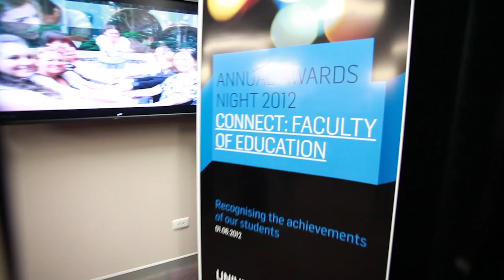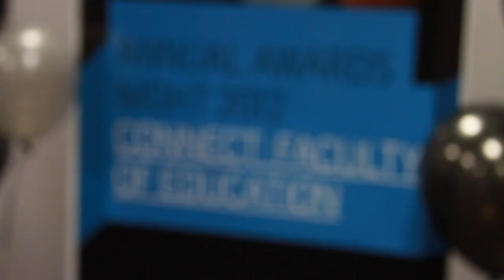Faculty of Education Annual Awards Ceremony 2012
On Friday, 1st June 2012, the UOW Faculty of Education hosted the Annual Awards Ceremony - recognising the success and achievements of our outstanding students. The event was hosted by the Faculty of Education Dean, Professor Paul Chandler and attended by the Vice Chancellor Professor Paul Wellings, as well as other distinguished guests and local sponsors.